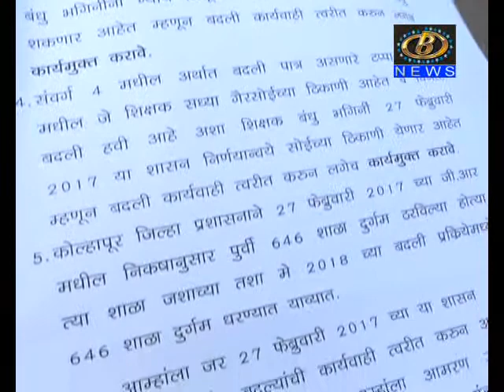जिल्हा परिषदेनं सुगम-दुर्गम धोरणानुसारच शिक्षक बदली प्रक्रिया राबवावी, दुर्गम शिक्षक संघाची मागणी